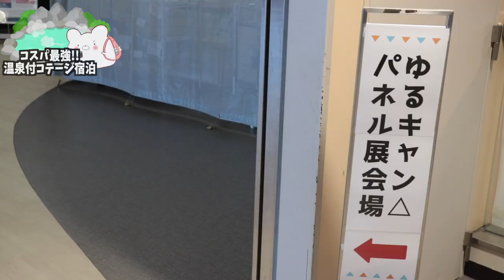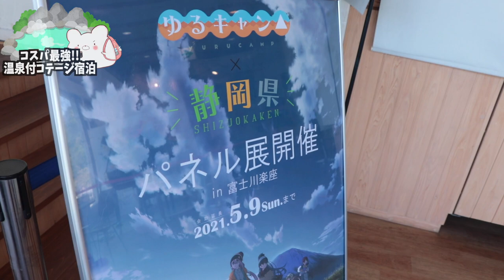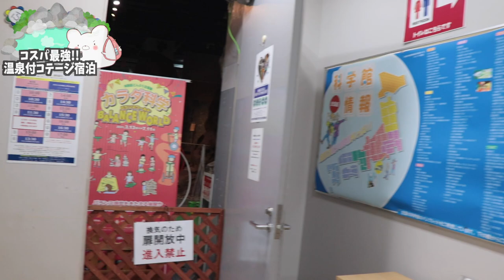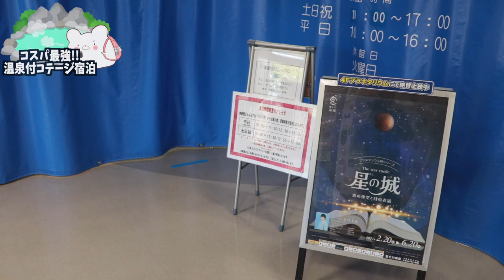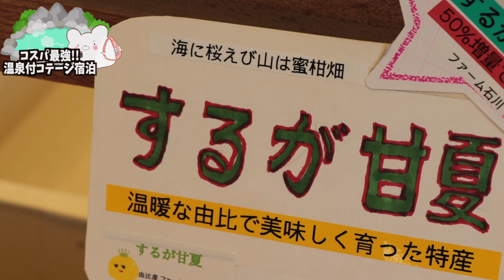【道の駅 富士川楽座】ゆるキャン△と静岡県がコラボのパネル展!! SA直通の規模に驚きの車中泊 〜part1〜 【川根温泉ふれあいコテージ】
★川根温泉ふれあいコテージさん★

■ーーーーーー2021年静岡の旅ーーーーーーーー■
★〜part3〜 静岡 川根温泉ふれあいコテージ紹介編★  ※2021年5月22日(土)アップ予定
★〜part4〜 静岡 川根温泉ふれあいコテージBBQ編★  ※2021年5月26日(水)アップ予定

■充電式湯たんぽ
■充電式カイロ

3m✕3mブルーシート  500円